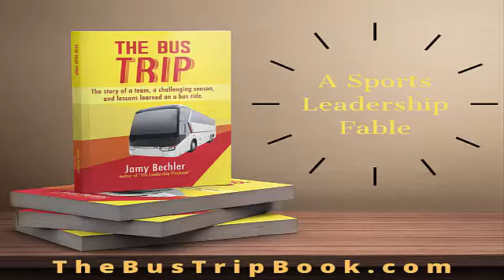Dr. Richard A. Johnson, Texas Public Policy Foundation | SUCCESS IS A CHOICE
Richard A. Johnson, Ed.D., is the director of the Texas Public Policy Foundation’s Booker T. Washington Initiative which examines the effects of public policy on African-American communities.

In today’s episode, we discuss:
Educating today's youth
The importance of Martin Luther King, Jr.
Thoughts on race
Beating Hall of Famer David Robinson in a basketball game

Juneteenth - A Pivotal Point in the History of Texas and America
School Choice: The Civil Rights Movement of Our Time
Lebron's I Promise School: Reimagining Student Support for Student Success
Critical Race Theory Threatens What King Achieved
Faith Leaders Needed in the Discussion on Police and Race

Past "Success is a Choice" podcast episodes of interest . . .

Rachel Cruze (Ramsey Solutions and Best-Selling Author) - Episode 161
Gary Sheffield, Jr. (Outkick.com) - Episode 159
Andy "Grand" Mariner (Former TOPGUN Commander) - Episode 155
Paul Biancardi (ESPN's National Recruiting Director) - Episode 151
Clark Kellogg (CBS Basketball Analyst) - Episode 149
Adrian Griffin (Toronto Raptors assistant basketball coach) - Episode 141
Bill Curry (2x SEC Coach of the Year) - Episode 134
Swen Nater (former NBA, ABA, and UCLA player) - Episode 128
Kara Lawson (Duke women's basketball coach) - Episode 113
JJ Birden (9 Year NFL Wide Receiver) - Episode 074
Dwane Casey (2018 NBA Coach of the Year) - Episode 001

Booker T. Washington Quotes . . .

"Success is to be measured not so much by the position that one has reached in life as by the obstacles which he has overcome."
"If you want to lift yourself up, lift up someone else."
"Character, not circumstances, makes the man."
"Excellence is to do a common thing in an uncommon way."
“The happiest people are those who do the most for others. The most miserable are those who do the least.”
“Egotism is the anesthetic that dulls the pain of stupidity”
“I would permit no man, no matter what his color might be, to narrow and degrade my soul by making me hate him.”
Dr. Johnson in Action

This episode is made possible by TheLeadershipPlaybook.com. Great teams have great teammates. Build a stronger culture today by helping athletes become better teammates and more positive leaders.

Please consider rating the podcast with 5 stars and leaving a quick review on iTunes.  Ratings and reviews are the lifeblood of a podcast. This helps tremendously in bringing the podcast to the attention of others.

Thanks again for listening and remember that “Success is a choice. What choice will you make today?”

Jamy Bechler is the author of three books including The Bus Trip and The Leadership Playbook, host of the Success is a Choice Podcast, professional speaker, and trains organizations on creating championship cultures. He is also a certified John Maxwell leadership coach. Bechler spent 20 years as a college basketball coach and administrator. He has worked with businesses and teams, including the NBA. Follow him on Twitter at @CoachBechler. To connect with him via email or find out about his services, please contact  .